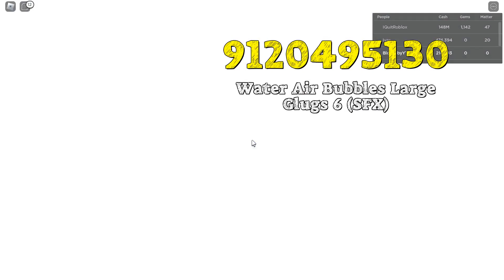WATER Roblox Song Codes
1. Bath Water Slosh 3 (SFX) Roblox ID
2. Falling Water (a) 60 Roblox Code
3. "Water Music Suite #3, Minuet" Roblox Code
4. Water Music Suite 2-Alla Hornpipe Roblox ID
5. Silent Water Roblox ID
6. Walking On Water Roblox ID
7. Rowboat Water Laps 2 (SFX) Roblox ID
8. Across The Water (A) Roblox ID
9. Water In A Bottle Roblox Code
10. "Water Music, Suite No 1 in F major" Roblox ID
11. Rain On Water 1 (SFX) Roblox Code
12. Clear Water Roblox ID
13. Water Goddess Roblox Code
14. Hell or High Water a 60 Roblox ID
15. Water Palace Roblox ID
16. Water Memory Roblox ID
17. sewer water Roblox ID
18. The Water Hole Roblox ID
19. Teapot Fill With Water Faucet On Off 4 (SFX) Roblox Code
20. Water Runs On Metal 3 (SFX) Roblox Code
21. Water Air Bubbles Large Glugs 8 (SFX) Roblox Code
22. Plastic Water Jug Glugs 1 (SFX) Roblox ID
23. Rain On Water 1 (SFX) Roblox Code
24. Ripples Across The Water Roblox Code
25. Fire Hose Constant Water Rushing 1 (SFX) Roblox ID
26. Water Sloshes 1 (SFX) Roblox Code
27. Still Water Reflection (a 15) Roblox ID
28. Water Shapes Roblox ID
29. Water Drips Leaf Small Single Drops 4 (SFX) Roblox ID
30. Light Through Water Roblox ID
31. Across The Water (D) Roblox Code
32. Air from Water Music - Suite No. 1 in F Major Roblox Code
33. Water Lap Washing Up On Land 2 (SFX) Roblox Code
34. Living Water Roblox ID
35. Water Slosh Short Bursts 2 (SFX) Roblox Code
36. Water Drips Into Big Bowl Of Water 3 (SFX) Roblox Code
37. Dark Water- Promo Length Roblox Code
38. Water Roblox ID
39. Water Rings Roblox Code
40. Lake Water (Acqua Di Lago) Roblox ID
41. Water Bed Cu Water Sloshes Inside Bed 2 (SFX) Roblox Code
42. Fresh Water 2 Roblox ID
43. Blood in the Water (60) Roblox Code
44. Water Puddle Splashes 2 (SFX) Roblox Code
45. "Water Music, Suite No 3 in G major" Roblox ID
46. Water Music Alla Hornpipe Roblox ID
47. Water In A Bottle Roblox Code
48. Water Reflections (a 60) Roblox ID
49. Water Sprite (B) Roblox ID
50. Water Hose Gun 2 (SFX) Roblox ID
51. Savage Water Roblox Code
52. Water Rites Roblox Code
53. "Water Music Suite #1, Adagio/Stacc." Roblox Code
54. Water Drip Single Drops Into Tin Bucket 4 (SFX) Roblox Code
55. Water Drip Water Filled Bucket Cu Constant 5 (SFX) Roblox ID
56. Blood Runs Thicker Than Water (a 15) Roblox ID
57. Water Splash Big Water Splash Dive In 2 (SFX) Roblox ID
58. The Water (b) Roblox Code
59. Fire and Water 60 Roblox ID
60. Hell and High Water b 30 Roblox Code
61. Dark Water Roblox Code
62. Water Drips Into Big Bowl Of Water 2 (SFX) Roblox Code
63. Icy Water (B) Roblox Code
64. Water Sloshes 2 (SFX) Roblox Code
65. Quantum Water Roblox Code
66. Vehicle Pass By Through Water 1 (SFX) Roblox Code
67. Water Splatter Drip 1 (SFX) Roblox Code
68. Water Spray 1 (SFX) Roblox Code
69. Water Music - Suite No. 2 - Coro Roblox ID
70. Water Mirrors B Roblox ID
71. Bathtub Water Turn On With Metal Squeak 4 (SFX) Roblox Code
72. Bathtub Water Cu Short Burst Off Fill Tub 3 (SFX) Roblox ID
73. Water Lily Leaf Roblox ID
74. The Water (a 60) Roblox ID
75. Hell or High Water a Roblox Code
76. Water Weight (a edit 3) Roblox Code
77. The Water's Edge OL Roblox ID
78. Blender Water And Motor 8 (SFX) Roblox ID
79. Mountain Water Roblox Code
80. Water Meadow Roblox ID
81. Water Wake Constant 2 (SFX) Roblox Code
82. Water Meadows (A) Roblox Code
83. Blender Water 3 (SFX) Roblox ID
84. Wild Water D Roblox ID
85. Water Drips Into Ceramic Bowl Half Filled Wi (SFX) Roblox ID
86. Water Music Alla Hornpipe Roblox Code
87. Water Weight (a) Roblox Code
88. Water Drops Roblox Code
89. Reflections Under Water Roblox Code
90. Wild Water E Roblox ID
91. Water Margin Roblox ID
92. Sleeping Water Roblox ID
93. Water Music Suite 1-Air Roblox Code
94. Water Drip Single Drops Into Tin Bucket 2 (SFX) Roblox ID
95. Wild Water A Roblox Code
96. Water Air Bubbles Large Glugs 6 (SFX) Roblox ID
97. Ripples Across The Water OL Roblox Code
98. Deep Water (B) Roblox ID
99. Water Lap Washing Up On Land 1 (SFX) Roblox ID
100. Water Lap Cu 1 (SFX) Roblox Code